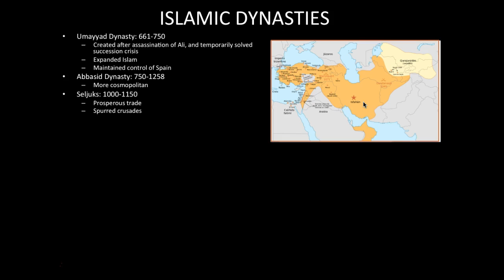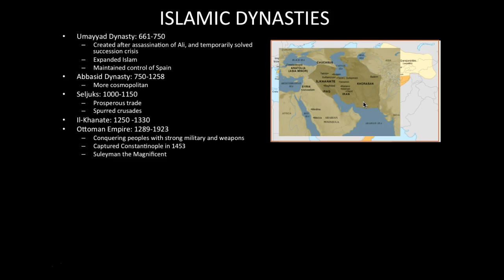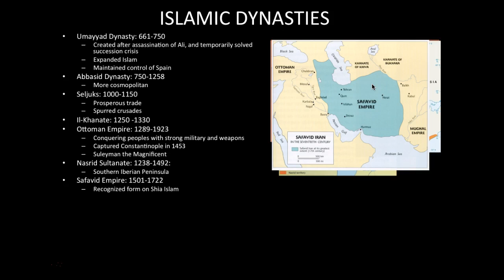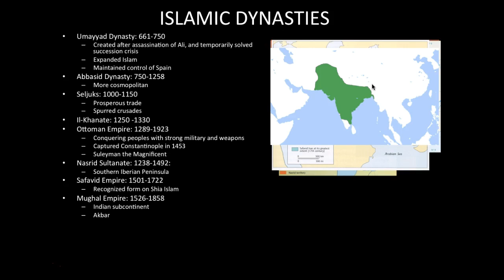Islam: Historic Context Part 2